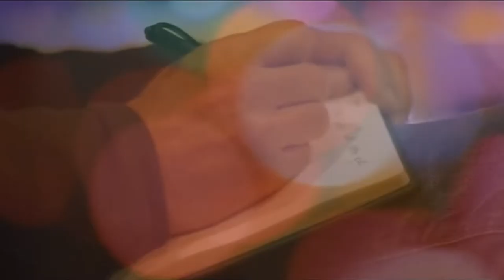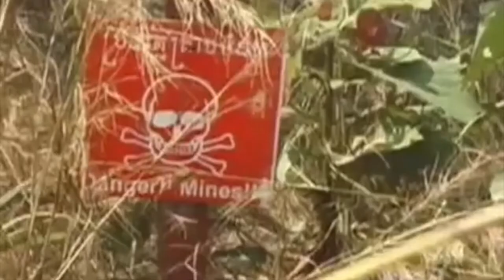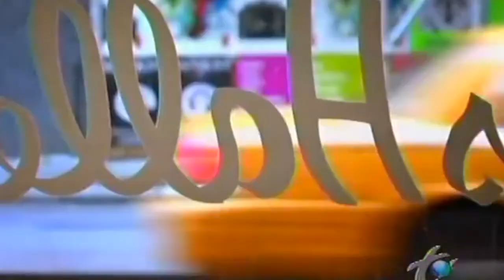Anthony Bourdain Goes to the Movies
The secret to why Anthony Bourdain's travel show is the best: film references.

WARNING: This video contains graphic images, film spoilers and is the first video project I have edited.

Anthony Bourdain loved cinema before he became a chef.
His life went full circle as he transitioned from focusing on food-related guests to more cinematographers and directors on the show. As a fellow cinephile, I’ve always noticed the film references that have been there and wanted to share with you all.

This is not a video essay, this is Tony in his own words.
Rather, this video was created for educational film purposes and to celebrate the life and works of Tony Bourdain.

MUSIC

Song: We’re Finally Landing
Artist: HOME

Burning Drive-In is taking a closer look at how influences from other mediums shape the work of film and music